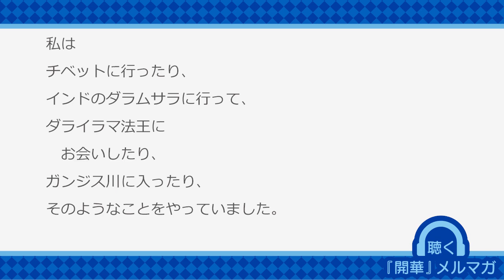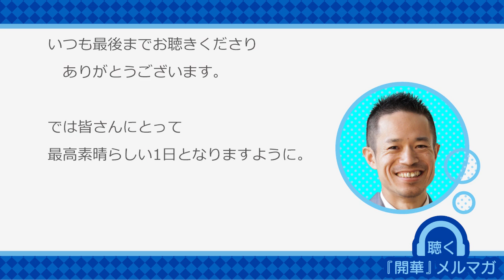「心の枯渇感→ヒリヒリ」から「心の潤い感」へ【聴く『開華』メルマガ〜量子力学的生き方20190313】